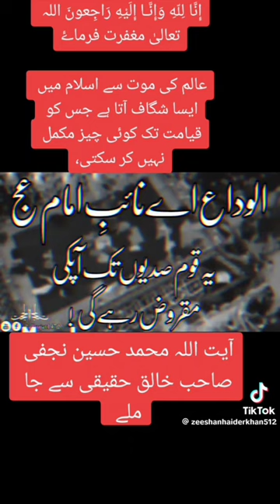Allama Muhammad Hussain Najfi